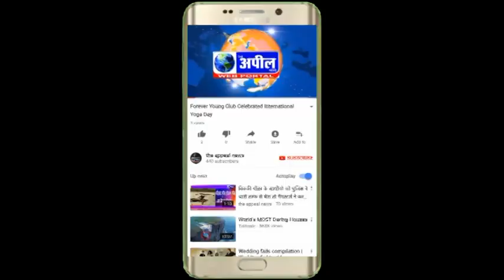गिद्दड़बाहा की दाना मंडी में आयोजित गणतंत्र दिवस दौरान प्रशासनिक कई खामिया | The Appeal News Paper